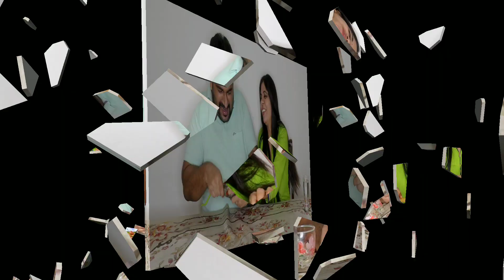SPICY MIRCHI PAKODA EATING CHALLENGE | MIRCHI BAJJI EATING CHALLENGE | STREET FOOD CHALLENGE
My wife and i  make food videos, to express our love for food and entertain you all.
 In this video me and my wife have challenged each other for mirchi pakoda eating challenge.

 street food challenge | indian food challenge | indian Street food challenge